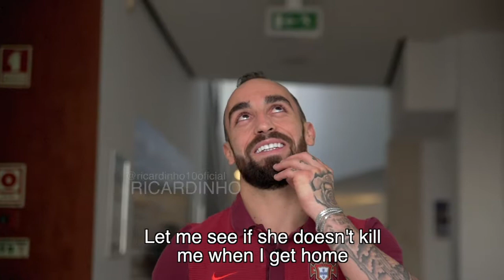B2A Quiz : Futsal or Girlfriend?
We went to our Futsal players during the UEFA Euro 2018 to ask them some tough questions